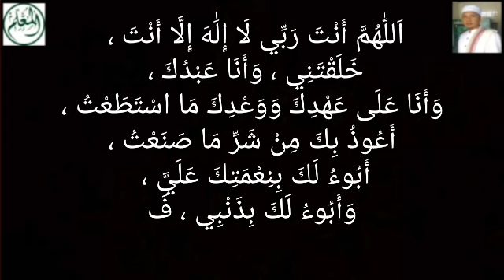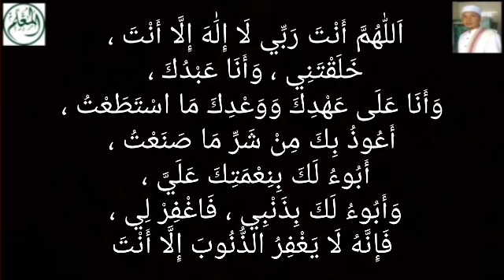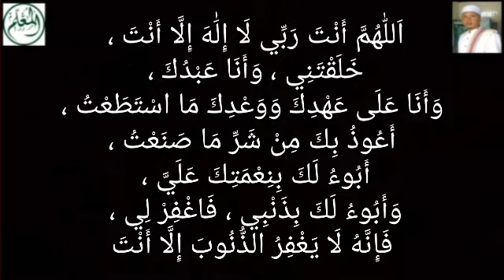Baca Dzikir ini - Dijamin Jadi Ahli Surga - Rasulullah ﷺ Yang Menjamin